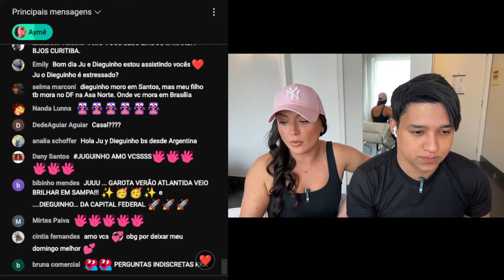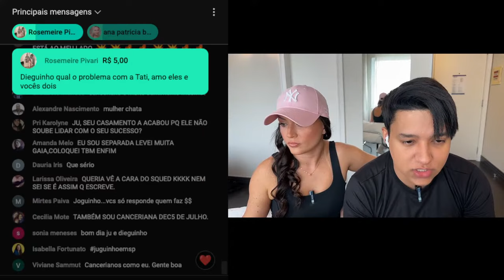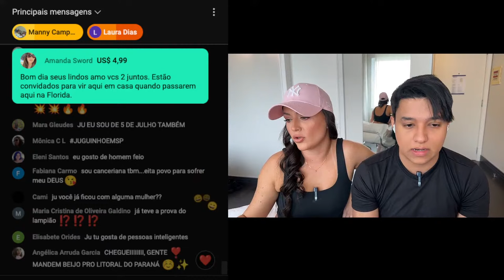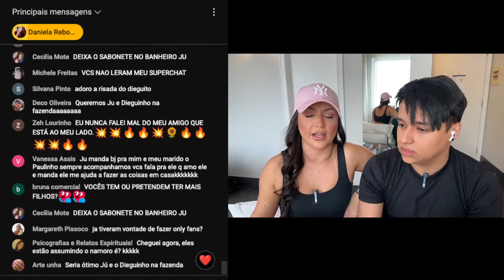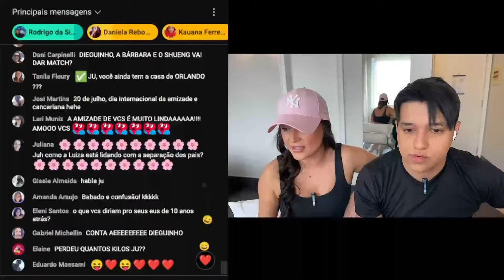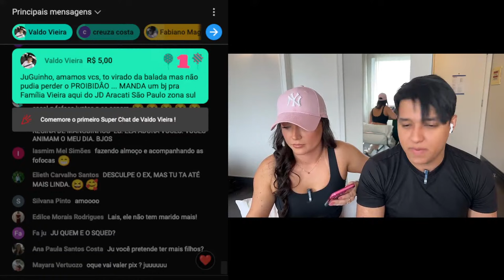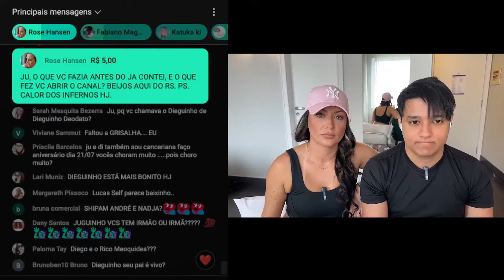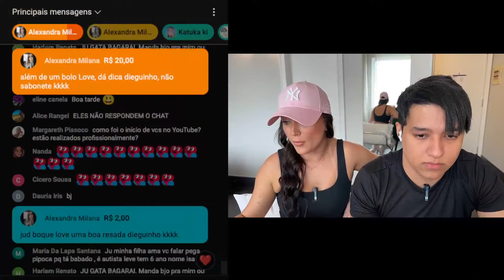🚫LIVE PROIBIDONA feat Dieguinho @BoraComentar | Juguinho EM SP #1 AO VIVO DOMINGO às 11h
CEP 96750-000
Butiá/RS

Quem vai estar na Fazenda? O ator André Gonçalves, a funkeira Cariúcha, o ator da Darlan Cunha, Henrique Martins, a modelo Jaqueline Grohalski, Jenny Miranda (mãe de Bia Miranda), a cantora Kally Fonseca, a empresária Kamila Simioni, Lili Nobre, Lucas Souza (ex de Jojo Toddinho), a ex-jogadora de vôlei Márcia Fu, a influenciadora Natália Valente, a jornalista Rachel Sheherazade, o jogador de futebol Radamés Martins, Sander Mecca (ex-Twister), o funkeiro Tonzão Chagas, o influenciador WL Guimarães e o modelo Yuri Meirelles.